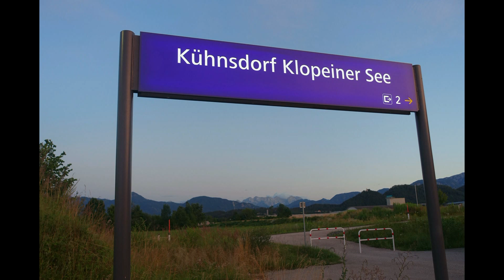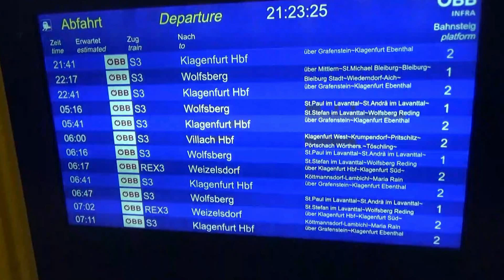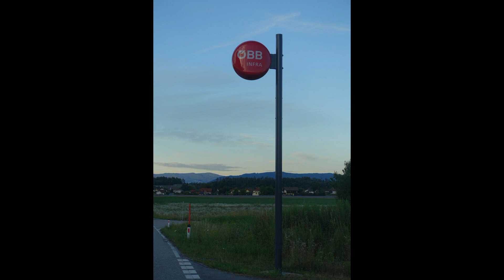24.07.04 Nová žst Kühnsdorf Klopeiner See na jižním úseku VRT Koralmbahn Graz - Klagenfurt .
Stanice Kühnsdorf Klopeiner See leží na jižním úseku nově budované vysokorychlostní trati Koralmbahn, která přímou trasou spojí jihorakouská města Graz a Klagenfurt. Trať v této části kopíruje a také zcela nahrazuje původní jednokolejnou neelektrifikovanou trať Klagenfurt - Bleiberg - Wolfsberg. Stanice je vybudována na zelené louce za městečkem Kühnsdorf a nahrazuje původní stanici, která ležela přímo na okraji zástavby. Ta sice ještě disponuje kolejištěm, ale z obou stran je trať přerušena tělesem nové VRT. Z dopravního hlediska se ale prakticky jedná jen o zastávku, protože délka kolejí u nástupišť neumožňuje předjíždění dlouhých nákladních vlaků. Jde zde jen o to, aby dálkové vlaky neprojížděly rychlostí 250 km/h přímo kolem nástupišť. K předjetí nákladních vlaků slouží sousední stanice Grafenstein a Mittlern. Stanice disponuje rozsáhlými prostory pro cestující, kdy je čekárna umístěna přímo v hale nad kolejištěm stanice... Přímo navauje na terminál MHD, odkud jedou linky do všech okolních sídel a hlavně ke známému jezeru Klopeiner See, které je nejteplejším v Rakousku...